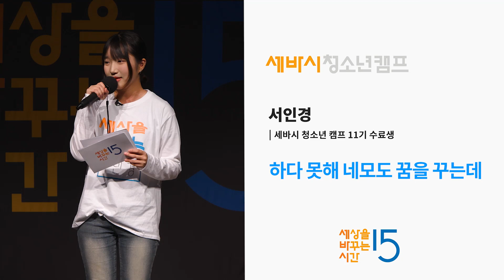하다 못해 네모도 꿈을 꾸는데 | 서인경 청소년 캠프 11기 수료생 | 세바시 루키즈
우리 아이의 가능성을 발견하는 시간, 세바시 청소년 캠프가 참여 학생을 선착순으로 모집하고 있습니다.
선행학습에 집중 과외에 학원에 치여 우리 아이가 어떤 것을 좋아하는지, 인생에 어떤 꿈을 꾸고 있는지를 놓칠 때가 많습니다. 아이 자신도 발견하고, 부모님도 아이의 새로운 가능성을 발견하는 세바시 청소년 캠프에 자녀를 보내주세요.
자기 자신을 만나고 나면 우리 아이의 눈이 반짝일 겁니다!
세바시와 폴앤마크가 우리 아이의 빛나는 꿈을 발견하고, 멘토가 되어주겠습니다.

🌿 청소년 캠프 선착순 참여 (선착순 마감) 👉🏻